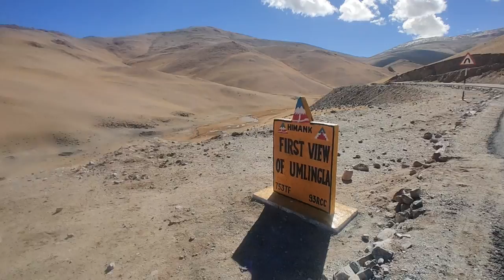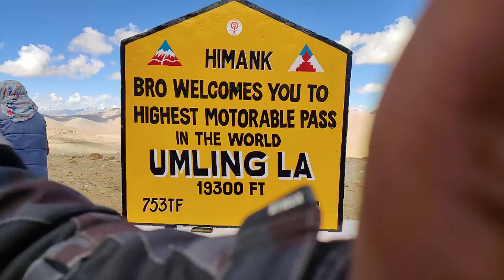Umling La Pass 19300 FT | World's highest Mountain Pass | 🇮🇳 सारे जहां से अच्छा हिंदोस्तान हमारा 🇮🇳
India’s Border Roads Organisation (BRO) now has a world record to its credit for building the highest motorable road in the world. On November 16, the United Kingdom-based Guinness World Records recognised the BRO’s ‘Project Himank/753 BRTF’, which saw the construction of a 52-km motorable road that connects remote villages in eastern Ladakh and traverses the 5,798.251-metre-high (19023 feet) Umling La Pass, making it the highest motorable pass in the world. Incidentally, the road is at a higher altitude than the North and South Base Camps of Mount Everest, which are altitudes of 5,151m (16,900 ft) and 5,363.8m (17,598 ft) respectively.

𝗠𝗶𝗹𝗲𝘀 𝘁𝗼 𝗴𝗼 𝗯𝗲𝗳𝗼𝗿𝗲 𝗜 𝘀𝗹𝗲𝗲𝗽

..And we reached the last milestone over the Mighty Umling La Pass by constructing the World's Highest motorable road.

The National Flag unfurls with Pride and Elan, telling the world - 🇮🇳 सारे जहां से अच्छा हिंदोस्तान हमारा 🇮🇳

The road betters the previously held record of a road in Bolivia, which connects the Uturuncu volcano and is at 5776.8 metres (18,953 feet). Lt Gen Rajeev Chaudhry, Director General of the BRO, was presented the certificate from the Guinness World Records in a virtual ceremony, from the official adjudicator of the Guinness World Records, Rishi Nath. The recognition came after a rigorous four-month-long process during which five different surveyors verified the BRO’s claim.

Speaking on the occasion, Lt Gen Rajeev Chaudhry highlighted the challenges faced by the BRO, an organisation which is made up of personnel from the Border Roads Engineering Service and the General Reserve Engineer Force, besides officers and troops on deputation/attachment from the Corps of Engineers and the Pioneer Corps. The construction, he said, “tested both the human spirit and the efficacy of machines in an extremely tough terrain where temperatures in winter dip to -40 degrees and oxygen levels are 50 per cent below normal”.

Umling La is one of the highest motorable mountain pass in the world. Located in the east of the Ladakh region of in India. Umling la pass height is 19300 ft. above sea level this is higher then everest base camp. There are three route to reach umling la top. Most of the people took hanle to photi la to chusumle route and some of kind me some shortcut to reach umling la. Hanle to umling la distance is approxe 90km. most of the road is in good condition if you are going via photi la pass. But is you are going via nurbula pass then hanle to nurbula top is completely off road then you will find black top. The road is in dreadful condition and requires strong nerves to negotiate it. There is little room for error on this road. The breathtaking scenery ranks as some of the most inhospitable terrain on the planet. It's one of the highest roads of the country. The area around the pass is just an endless expanse of barren terrain with no trace of civilization. If you do choose this route please check up to date information. The road to the summit is managed by the BRO (Border Roads Organization). It's a windy place and it's one of those places where you can feel hard winds coming from two directions at the same time. It is a sensitive area the visits from tourists may be limited and restricted by the Army. Umlingla to china border straight distance is 6 to 8 km only but umlingla to demchok is 25 km approxe.

The Border Roads Organisation of India has built the world's highest road in eastern Ladakh, at a height of 19,300 feet, according to a government statement released today.

The road was built at a greater elevation than the Mount Everest base camps, with the south base camp in Nepal being 17,598 feet and the north base camp in Tibet being 16,900 feet.

According to the ministry's statement, the BRO has built a 52-kilometer black-top road across Umlingla Pass, breaking the previous record for a road in Bolivia linking to the volcano Uturuncu at 18,953 feet.

"Umlingla Pass is now connected with a black top road to enhance socio-economic conditions and promote tourism in Ladakh," the government said.

"It will prove to be a boon to the local population as it offers an alternate direct route connecting Chisumle and Demchok from Leh, " it mentioned.

You should always remember to carry extra supplementary oxygen.
You should also keep in mind that special permits are required to travel in certain areas. The nearest filling station is Karu which lies close to Leh, so it is advisable to load up on your reserves.
Before embarking on the journey to Umling La pass, you should acclimatize according to the dropped oxygen level and increase in altitude. This will be helpful in enjoy the most on your trip to higher altitudes.

From Leh to Umling La is about 230 km so start your journey keeping that in mind? It would take time and effort. What are the staying options near the pass and other things?

Photi La
Photi La Pass